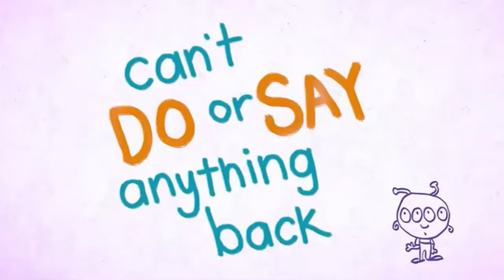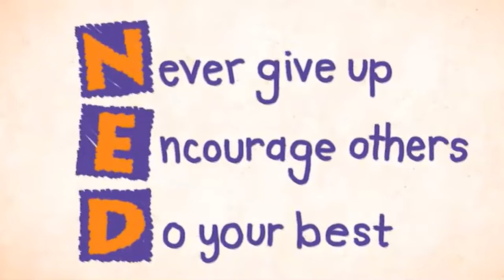Morning Meeting 10-20-2022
Today we get to learn about being an upstander to bullying. Original video and resources can be found